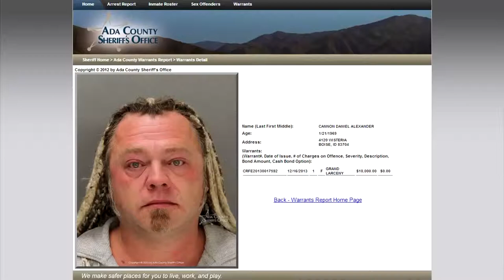Let's Look at Daniel Alexander Cannon